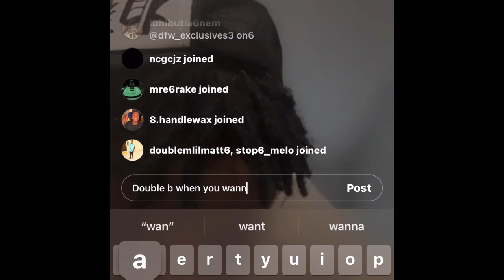ApeGang Almighty DISSES Rainwater “A 🥷 will catch him & ho him like Yella Beezy did” 😳🫠